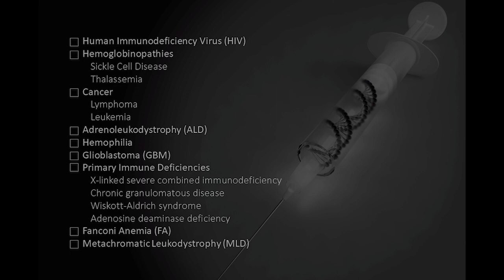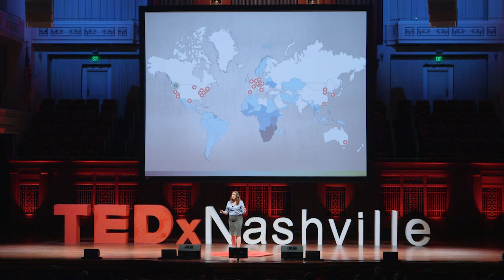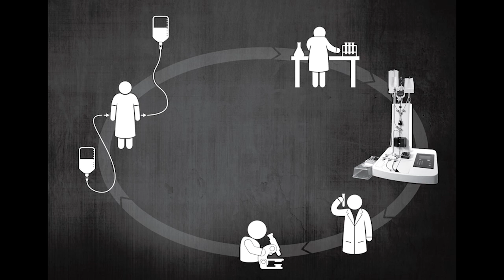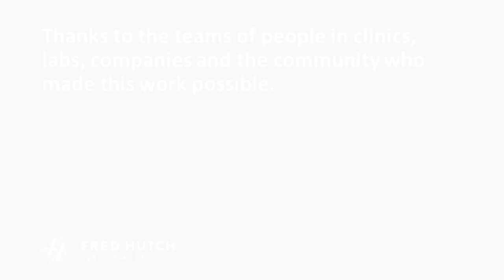Bringing Gene Therapy to the Table | Dr. Jennifer Adair | TEDxNashvilleSalon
Gene therapy is changing how we treat diseases such as HIV and cancer, but only in a few places around the globe. Listen to a gene therapist discuss patient stories that inspired creative solutions to globalizing this next generation of gene therapy treatments.  In her Seattle lab at Fred Hutchinson Cancer Research Center, Dr. Jennifer Adair leads a team of scientists to find ways to correct genetic code to prevent diseases such as HIV and cancer. But the cutting-edge therapy has a problem: it can only be done in high-tech, sterile labs that exist in just a handful of clinics in elite, developed countries. To make it accessible and affordable worldwide, Adair developed a mobile “gene therapy in a box” technique by combining commercially available technologies with practical molecular and cell biology approaches and then proved the method can be delivered in resource-constrained clinics. Adair’s scrappy point of view comes from her everyday experience in leveraging available resources to meet a diverse set of needs. At age 19, she was newly married and a new mom. With the help of her family, a corporate scholarship and the U.S. welfare system, she earned a bachelor’s degree in chemistry and then a PhD in genetics and cell biology.  This talk was given at a TEDx event using the TED conference format but independently organized by a local community.